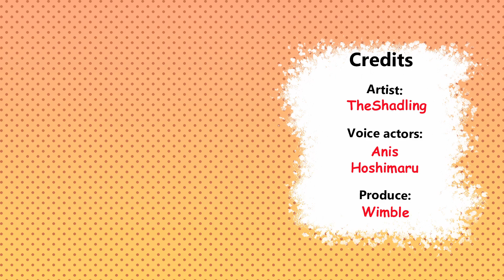Great Wish - TheShadling Cimic Dub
Artist - theshadling
Voice actor [Girl] - anis
Voice actor [Man] - hoshimaru
Produce - wimble